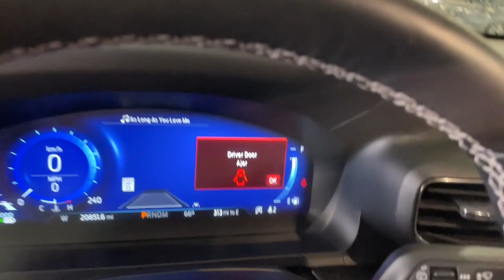2020 Ford Explorer Portland, Beaverton, Lake Oswego, Vancouver, Hillsboro LGB22344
Silver Spruce Metallic Used 2020 Ford Explorer ST 4WD available in 2001 SW Jefferson Street, Portland, Oregon at BMW Portland. Servicing the Portland, Beaverton, Lake Oswego, Vancouver, Hillsboro, OR area.

#{MAKE}
#{MODEL}
2020 Ford Explorer ST 4WD - Stock#: LGB22344

BMW Portland
2001 SW Jefferson St

Silver Spruce Metallic exterior and Ebony interior ST trim. PRICED TO MOVE $700 below Kelley Blue Book! EPA 24 MPG Hwy/18 MPG City! CARFAX 1-Owner LOW MILES - 20794! Heated Leather Seats Third Row Seat Moonroof Nav System 4x4 Quad Bucket Seats Turbo Charged Engine ST STREET PACK TRANSMISSION: 10-SPEED AUTOMATIC W/SE... TWIN PANEL MOONROOF Hitch. KEY FEATURES INCLUDE: Leather Seats Third Row Seat Navigation Quad Bucket Seats Power Liftgate Heated Driver Seat Heated Rear Seat Cooled Driver Seat Back-Up Camera Turbocharged Premium Sound System Satellite Radio iPod/MP3 Input Trailer Hitch Remote Engine Start Rear Spoiler MP3 Player 4x4 Rear Air Onboard Communications System. OPTION PACKAGES: TWIN PANEL MOONROOF remote control front windows (opens front windows from outside of the vehicle via the key fob) ST STREET PACK Wheels: 21 Aluminum Tires: P275/45R21 AS BSW Performance Front & Rear Brakes red painted brake calipers TRANSMISSION: 10-SPEED AUTOMATIC W/SELECTSHIFT active transmission warm-up (ATWU) (STD). Ford ST with Silver Spruce Metallic exterior and Ebony interior features a V6 Cylinder Engine with 400 HP at 5500 RPM*. EXPERTS RAVE: Great Gas Mileage: 24 MPG Hwy. A GREAT TIME TO BUY: This Explorer is priced $700 below Kelley Blue Book. VISIT US TODAY: BMW Portland is focused on providing customers with an honest and simpler buying and service experience. We believe in giving customers straightforward information so that they can make confident decisions. All vehicles are equipped with StarGard priced at $599. Plus license and title and $150 title and registration processing fee. Price does not include a charge for 0.40% Oregon Corporate Activity Tax. A 0.5% state sales tax will be added to new vehicle